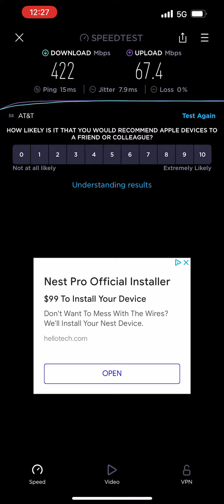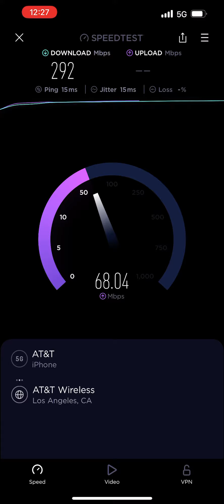Att low band 5g speeds